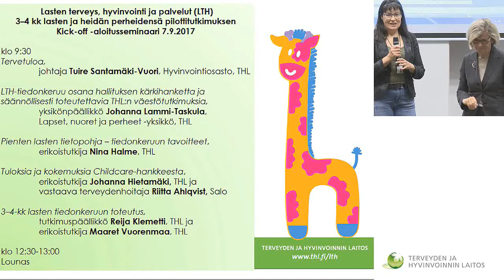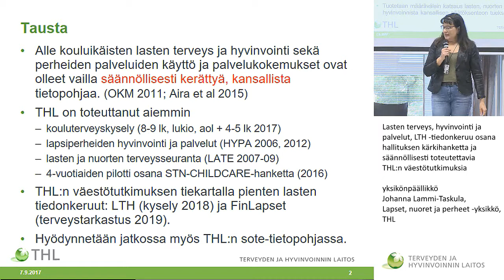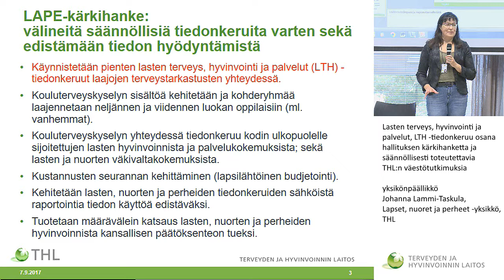Lasten terveys, hyvinvointi ja palvelut, LTH -tiedonkeruu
3–4 kk lasten ja heidän perheidensä pilottitutkimuksen Kick-off -aloitusseminaari

Lasten terveys, hyvinvointi ja palvelut, LTH -tiedonkeruu osana hallituksen kärkihanketta ja säännöllisesti toteutettavia THL:n väestötutkimuksia
yksikönpäällikkö Johanna Lammi-Taskula, Lapset, nuoret ja perheet -yksikkö, THL